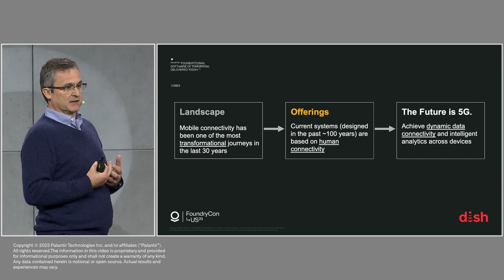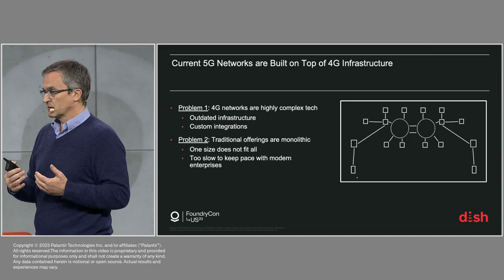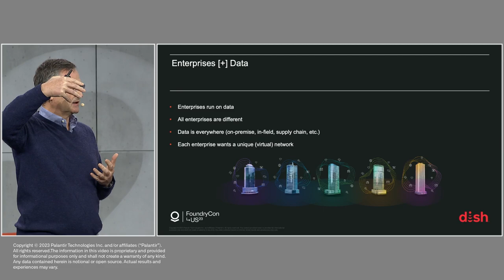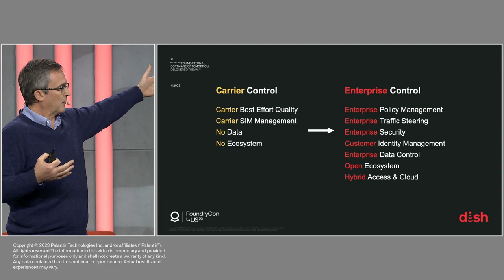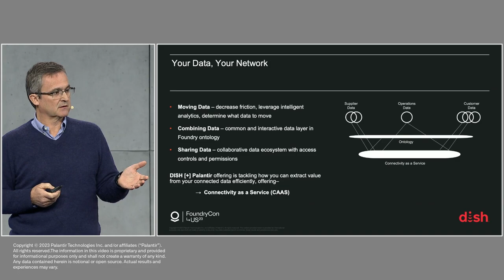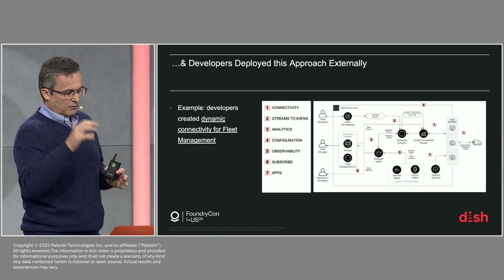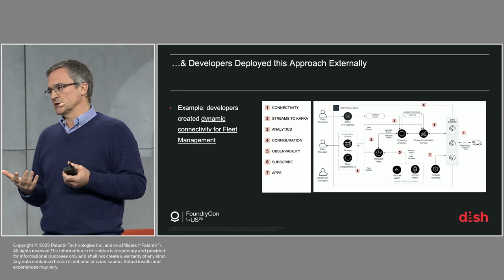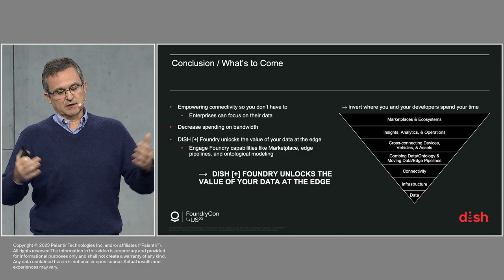Dynamic 5G Connectivity | DISH + Palantir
Edge data is as valuable as it is currently challenging to leverage – 5G is poised to change that. In this keynote, Marc Rouanne, Executive Vice President and Chief Network Officer for DISH’s wireless business, discusses how and why dynamic, 5G-driven data connections can enable organizations to meet their data where it is. DISH’s Foundry-powered 5G network offering helps facilitate Connectivity as a Service (CAAS) and can unlock the value of data, even in limited-bandwidth or low-infrastructure environments.